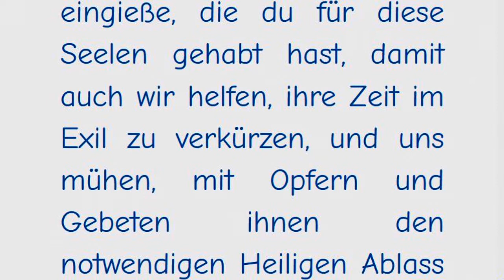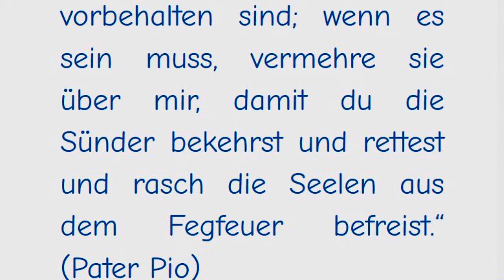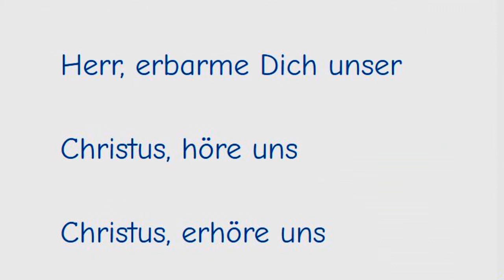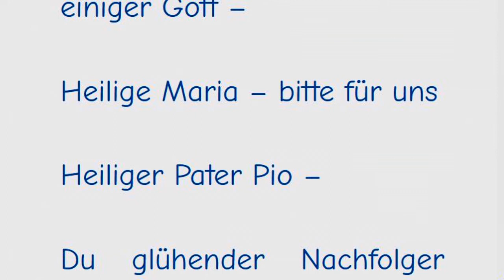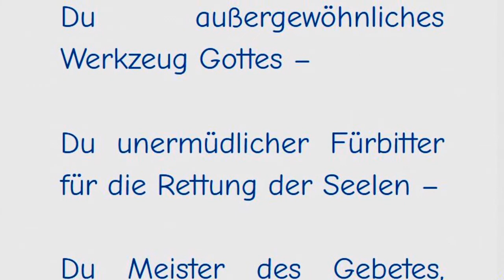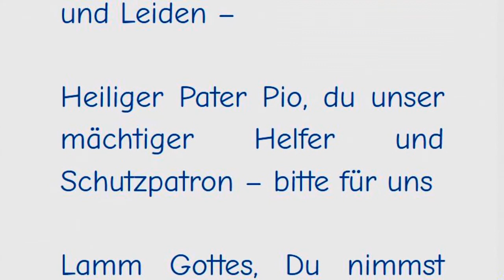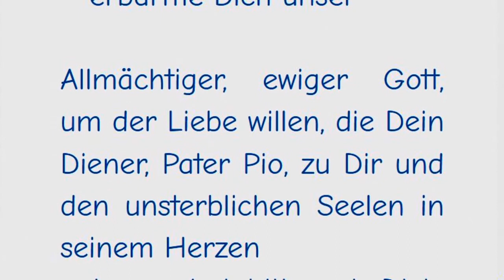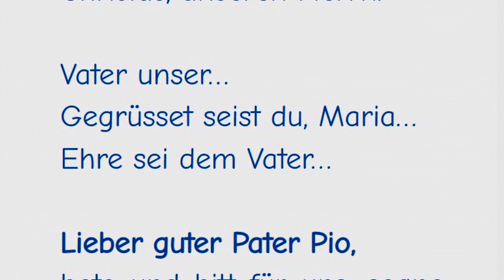5. Tag Novene zum Hl. Pater Pio von Pietrelcina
5. Tag

Pater Pio von Pietrelcina, du hast eine innige Andacht zu den Armen Seelen gepflegt, für die du dich als Sühneopfer angeboten hast. Bitte den Herrn, auf dass er in uns die Gefühle des Mitleids und der Liebe eingieße, die du für diese Seelen gehabt hast, damit auch wir helfen, ihre Zeit im Exil zu verkürzen, und uns mühen, mit Opfern und Gebeten ihnen den notwendigen Heiligen Ablass zu erwirken.
„Oh Herr, ich bitte dich, über mir die Qualen auszugießen, die den Sündern und den Seelen im Fegfeuer vorbehalten sind; wenn es sein muss, vermehre sie über mir, damit du die Sünder bekehrst und rettest und rasch die Seelen aus dem Fegfeuer befreist.“ (Pater Pio)

- dessen Herz ein Ozean der Barmherzigkeit für die reumütigen Sünder ist.

 Pater Pio Litanei

Herr, erbarme Dich unser

Christus, erbarme Dich unser

Christus, höre uns

Christus, erhöre uns

Gott Vater im Himmel – erbarme Dich unser

Gott Sohn, Erlöser der Welt –

Gott Heiliger Geist –

Heiligste Dreifaltigkeit, ein einiger Gott –

Heilige Maria – bitte für uns

Heiliger Pater Pio –

Du glühender Nachfolger Christi –

Du Träger Seiner fünf Wundmale –

Du Meister der Gottesliebe und des immerwährenden Gebetes –

Du Opferlamm für die Sünder durch freiwilliges Leiden –

Du Ebenbild des gekreuzigten Heilandes –

Du lebendiges Zeichen für den gekreuzigten und auferstandenen

Christus am Altar –

Du in der Hl. Messe von Liebe entbranntes Herz, das selbst Zweifler in tiefste Ergriffenheit brachte –

Du Apostel im Beichtstuhl –

Du erleuchteter Seelenführer, beschenkt mit der seltenen Gabe der Prophetie –

Du Rettung unheilbarer Kranker durch die Gabe der Heilung –

Du Muster der Nächstenliebe –

Du Helfer in jeder Not –

Du großer Wundertäter durch Gottes Gnade –

Du außergewöhnliches Werkzeug Gottes –

Du unermüdlicher Fürbitter für die Rettung der Seelen –

Du Meister des Gebetes, erfüllt von unbegrenztem Gottvertrauen –

Du von Liebe erfüllter Verehrer der Gottesmutter Maria –

Du eifriger Beter unzähliger Rosenkränze –

Du siegreicher Überwinder der bösen Geister –

Du Vorbild in harter Askese und geistlicher Freude –

Du von tiefster Demut Durchdrungener –

Du Beispiel der Geduld –

Du Meister des Durchhaltens in Krankheit, Enttäuschung und Leiden –

Heiliger Pater Pio, du unser mächtiger Helfer und Schutzpatron – bitte für uns

Lamm Gottes, Du nimmst hinweg die Sünden der Welt – verschone uns, o Herr

Lamm Gottes, Du nimmst hinweg die Sünden der Welt – erhöre uns, o Herr

Lamm Gottes, Du nimmst hinweg die Sünden der Welt – erbarme Dich unser

Allmächtiger, ewiger Gott, um der Liebe willen, die Dein Diener, Pater Pio, zu Dir und den unsterblichen Seelen in seinem Herzen
getragen hat, bitten wir Dich, gewähre Deine Hilfe und Gnade in unseren schweren Anliegen …

Lass uns, durch sein Vorbild gestärkt und durch seine mächtige Fürbitte getragen, Dich immer mehr erkennen und lieben – und wachsen im Vertrauen auf Dein väterliches Erbarmen, dem nichts unmöglich ist.

Dies erbitten wir durch Christus, unseren Herrn.

Lieber guter Pater Pio,
bete und bitt für uns, segne uns und die ganze Welt